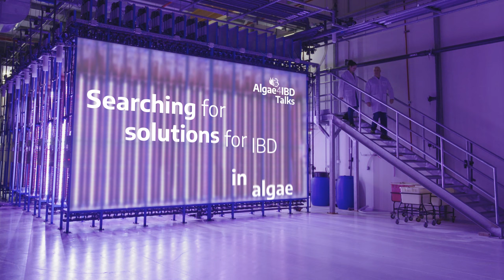Dr. Avni Talks about IBD and Finding New Treatment in Algae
Inflammatory bowel disease (IBD) is a chronic disorder that causes inflammation in the digestive organs and leads to bowel injury.
Worldwide, more than 6.5 million people suffer from IBD.

No cure exists and not everyone responds well to the available treatments. So, some patients have no option but to undergo surgical removal of affected regions.

In the Algae4IBD project, specialists want to find new solutions for IBD patients using algae. Macroalgae as well as microalgae produce many compounds that could bring health benefits to humans.

In this video, Dr. Dorit Avni, researcher at Migal Israel and coordinator of the Algae4IBD project, talks about IBD, the health potential of algae and on what solutions her team is working on.